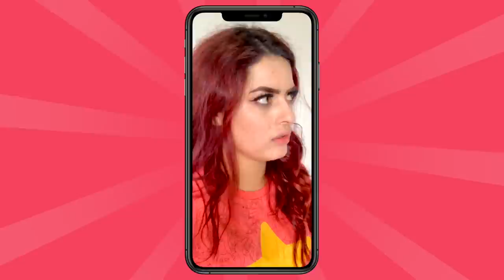Kit de Maquiagem Caseira COM TUTORIAL! ❤️ | Kim RosaCuca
Kimberli Carvalho
Rua Pedro Américo, 640 - Apto 115
Curitiba| PR
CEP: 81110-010